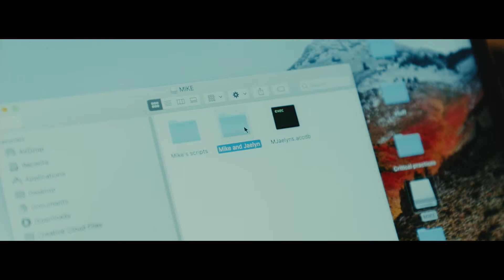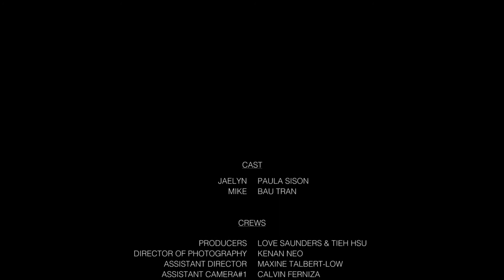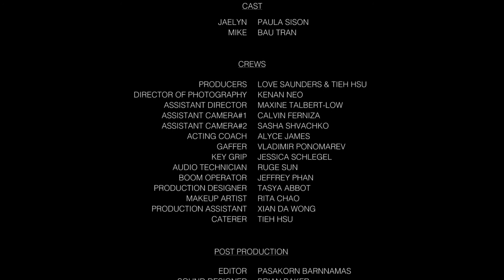A Keeper I Short film 2019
A Keeper
San Francisco State University Thesis film
Written and directed by: Pasakorn Barnnamas
Starring Bau Tran and Paula Sison